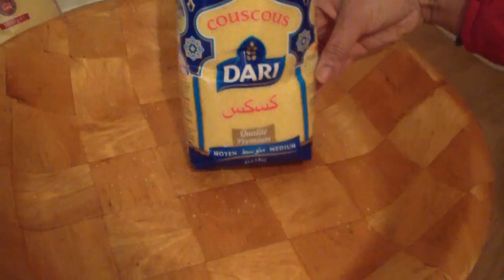Moroccan Couscous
HEY EVERYONE!!

Most delicious famous couscous dish in morocco.

low heat to cook

INGREDIENTS:

2 Tomato chopped
4 Onion chopped
1 cup sunflower and Oil 1/3 oil olive
2 ground Ginger
2 tablespoon
2 tablespoon Turmeric
2 saffron threads
2 black pepper
2 tablespoon salt
2 tablespoon tomato paste
2 tablespoon Ghee
1 Meggi Cubes
2 green chill optional
A Bouquet of  fresh parsley and coriander tied together
1  half kettle hot water

MEAT AND CHICKENS LEGS INGREDIENTS:
500 grams lamb or beef cut into large pieces
10 pieces chicken legs

Vegetables:

1 bag Carrots and half
1 cabbage
7 Pointed Gourd or you can use Radish
1 Swede Portion
1 butternut squash
and you can use 5 zuccini

prepare Couscous :

DARI MEDIUM: STEAM COUSCOUS 3 Times
place the couscous in a large plate,
~add some cold water and work the couscous lit the grains rub them give them some love and make sure they all coated with water.

~ place the couscous top over a plate to drainer kitchen mess and transfer the couscous in the couscous top don't worry the moist couscous grains wont fall through the holes after 5 minutes of so you will notice steam rising from the couscous. now start your timer and the couscous steam for 15 minutes.

times up empty the couscous in the large plate and  gently break the couscous grains with a fork. we don't want any lumps.

~ ADD OIL OLIVE AND CONTINUE FLUFFING the couscous.
~ ADD A large Pinch of salt,mix
~add a little bit of water and continue fluffing. Plate Couscous
~First place the couscous  grains in a dome shape.
~Pour some of the Maraq over the couscous grains.
~Place the meat in the centre. Arrange the veggies around and on to of the couscous.

~ In a separate bowl, pour the maraq and serve on the side
~ ON side sever cups with buttermilk

~ Alway's Stay Jabiiba!!!